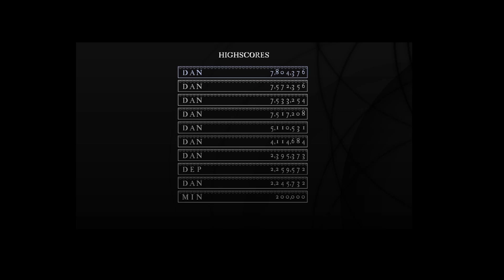Maiden & Spell - Frost very hard score run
Except for losing 2 cards it was pretty good ^^; There were some really good parts though. Don't know if I want to go for the perfect